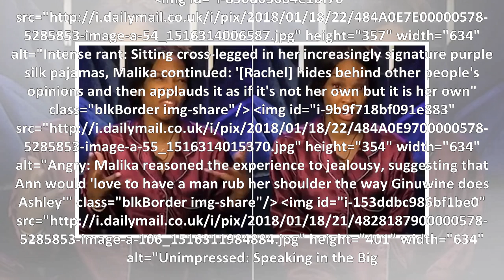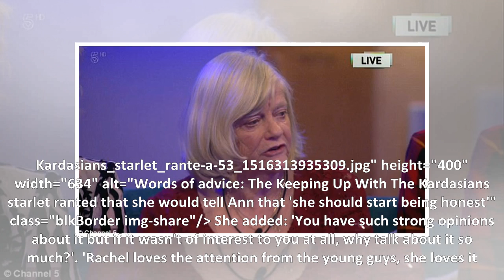Celebrity Big Brother: ' she should start by being honest! ' Malika Haqq mi ' not real ' Rachel Joh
Celebrity Big Brother: ' she should start by being honest! ' Malika Haqq mi ' not real ' Rachel Johnson and Ann Widdecombe than Ginuwine relationship and Ashley James '
Celebrity Big Brother: 'She should start by being honest!' Malika Haqq lashes out at 'phoney' Rachel Johnson and Ann Widdecombe over Ginuwine and Ashley James' relationship She recently confessed to f...